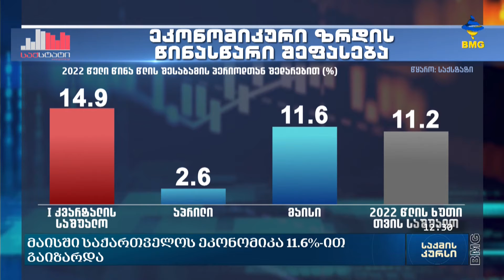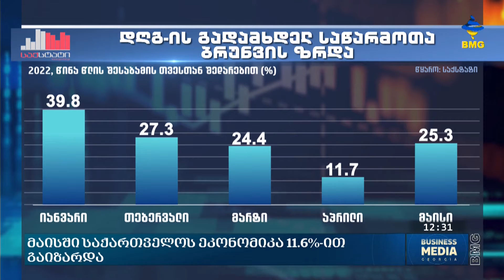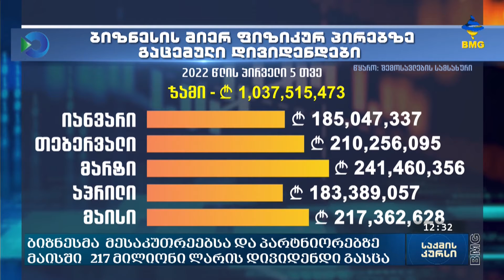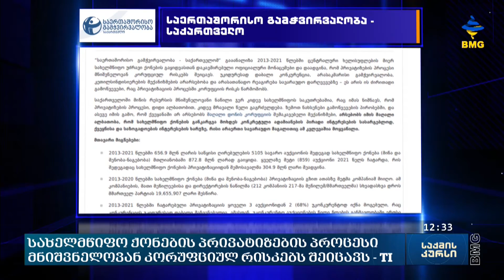საქმის კურსი - 30.06.2022 _12:30 - გადაცემა სრულად